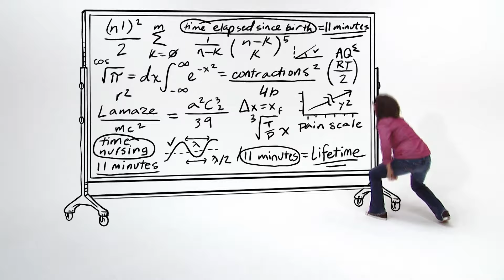Spoiled Milk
When it comes to nourishing your baby, everyone knows that "breast is best". But what do you do when your mammary glands turn out to be a pair of Milk Duds? (*No actual babies, boxers, or breasts were harmed in the making of this episode.)

(And if you like this video, check out the book: "How Not to Calm a Child on a Plane"... Amazon
Amazon Canada